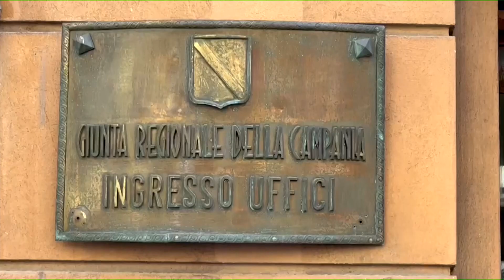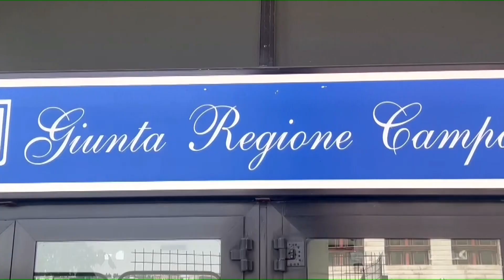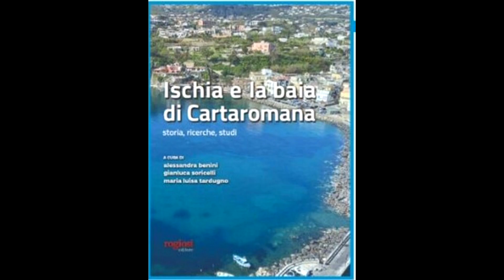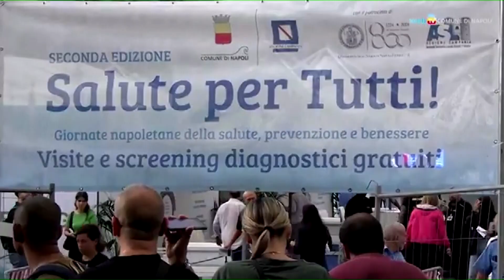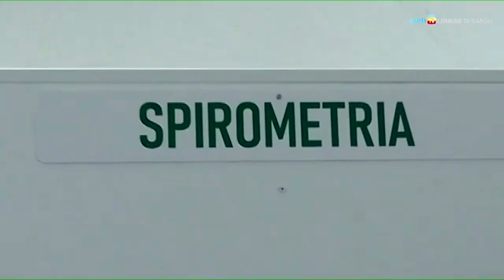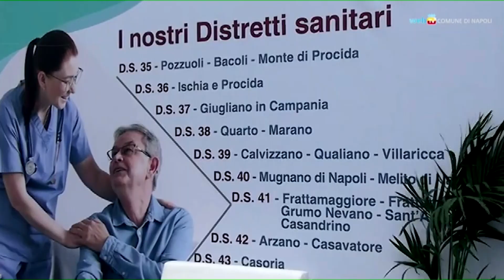TiGi 25 10 2024